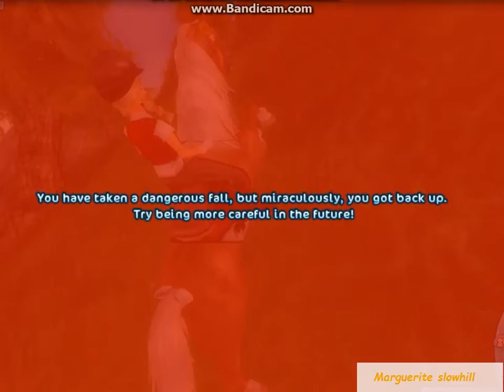Kam až vyskoko můžete vyšplhat k oblakům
Ahoj tady další video odemě :D doufám že se bude líbit to šplhání mi dalo zabrat :D i já už jsem to trošilinku zapoměla :D